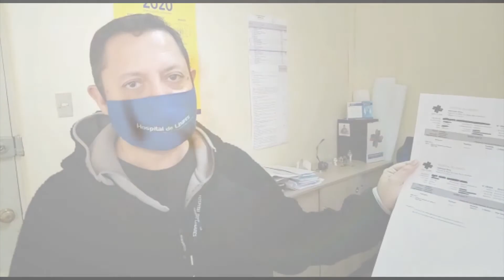IMPLEMENTACIÓN DE EXAMEN PCR PARA CONFIRMACIÓN COVID_19 EN EL HOSPITAL DE LINARES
POSITIVO BALANCE DE LA IMPLEMENTACIÓN DE EXAMEN PCR PARA CONFIRMACIÓN COVID_19 EN EL HOSPITAL DE LINARES.

Durante el fin de semana se dio inicio al procesamiento de muestras tras la aprobación sanitaria y del ISP para realizar la técnica de laboratorio en el centro asistencial.Vgrafico.
Nolasco Pérez, director del centro asistencial, manifestó que “con mucha satisfacción el día sábado dimos inicio a este tan anhelado proceso clínico de biología molecular en PCR, proceso intenso y muy difícil de poder sacar adelante por la complejidad técnica que tiene su implementación. Partiremos inicialmente con cuarenta muestras, para llegar en los próximos días a cien muestras diarias y tendremos una demora de 6 a 8 horas lo que nos permitirá entregar resultados en un corto tiempo” destacó.

El director agregó que “es un trabajo muy extenso realizado junto al equipo de laboratorio a quien debo felicitar por su empuje y ganas con que apoyaron esta iniciativa, así como a la dirección de servicio de salud Maule, seremi de salud e ISP”.
Finalmente, Nolasco Pérez afirmó que “esto nos permitirá aumentar nuestra capacidad de testeo en la provincia de Linares, además de mejorar la complejidad frente al covid19”.